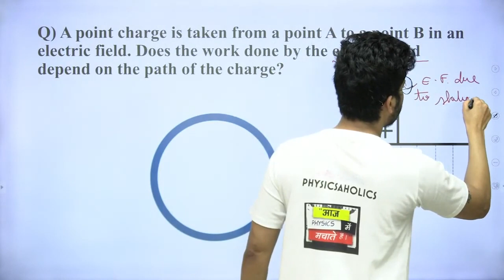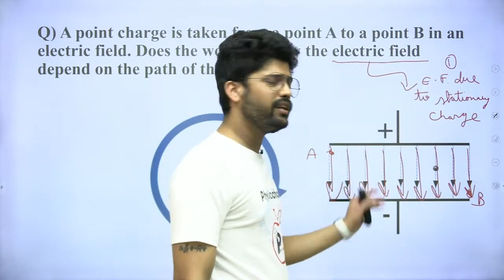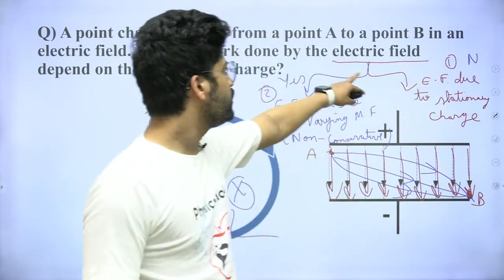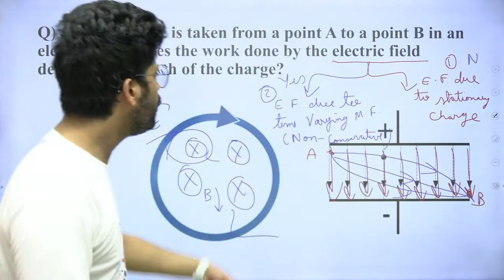Does the work done by electric field depend on the path of the charge? | by Prateek Jain Sir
A point charge is taken from a point A to a point B in an electric field. Does the work done by electric field depend on the path of the charge?

Source of the Question:
HC Verma | Questions for short Answers and Solutions | Chapter 29 | Electric Field and Potential | Question no. 11